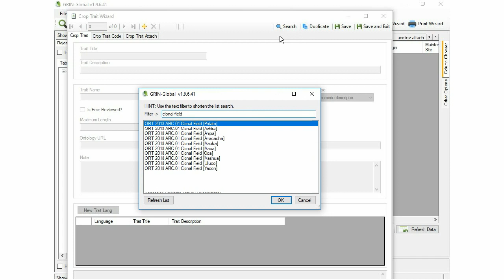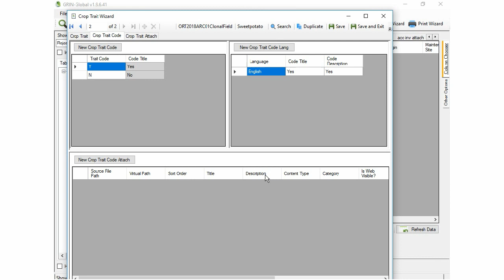Crop Trait Wizard (en, 6/7) - Duplicate an existing trait for another crop.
Duplicate an existing trait for another crop using the GRIN-Global wizard "Crop Trait Wizard". The example show you how create a new trait base on an existing trait. For example duplicate a trait from potato to sweetpotato crop.